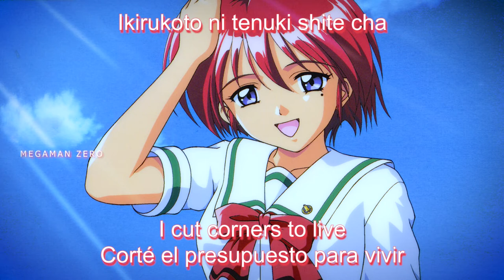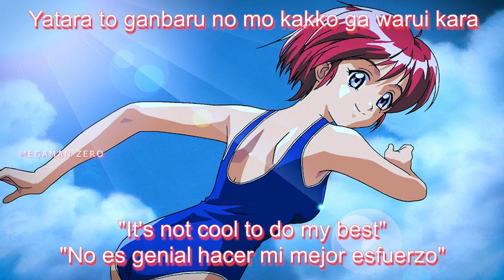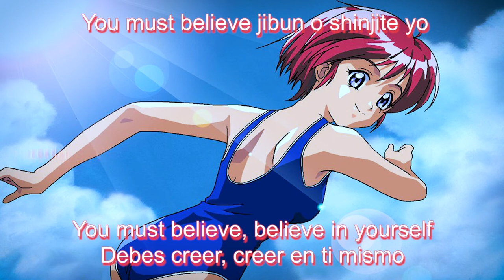Hero - Yoko Teppouzuka - Tokimeki Memorial 2 Substories Dancing Summer Vacation Sub Español/English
Hero - Memorial 2 Substories ~Dancing Summer Vacation~ Original Game Soundtrack